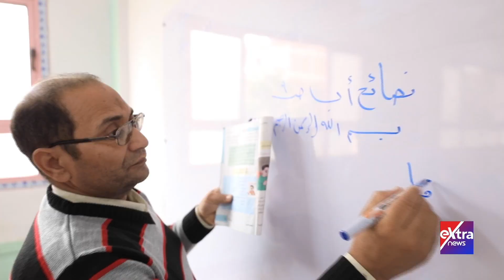كلام في السياسة| الكاتب الصحفي أحمد الطاهري يحاور وزير التربية والتعليم.. الليلة